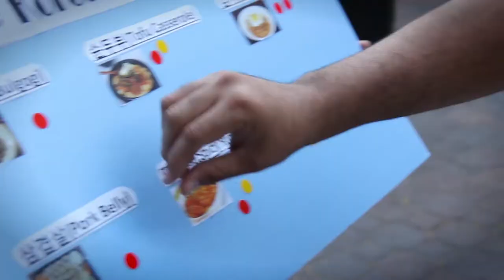YTV Documentary on Korean Food - Kimchimari Episode1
This is an excerpt of the YTV Documentary on Korean Food in America that was aired on July 14th 2017 on YTV America channel. The whole episode is 30 min and this is 3 min. I appear in the latter half of this clip.
YTV will be posting the full version on their youtube channel later this year.
Note - Shared with permission from YTV. All copyrights belong to YTV America. Thank you YTV for including me in this great documentary.